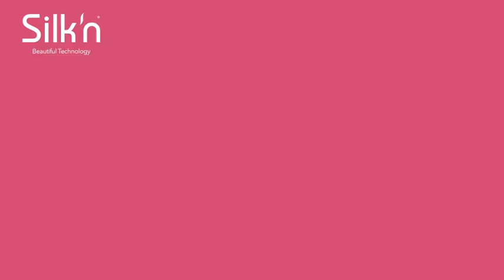Amazon com Silk’n Infinity At Home Permanent Hair Removal for Women and Men, Lifetime of Pulses,